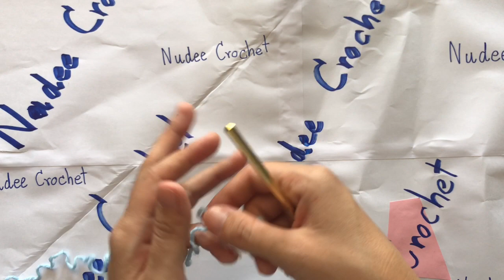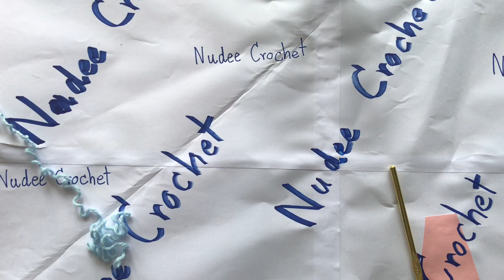ผ้าพันคอ ลายดอก อย่างง่าย | Maisie Crochet